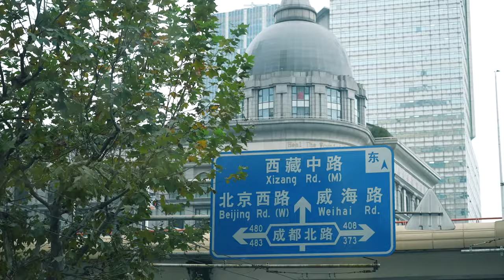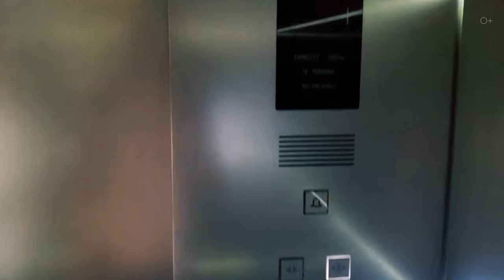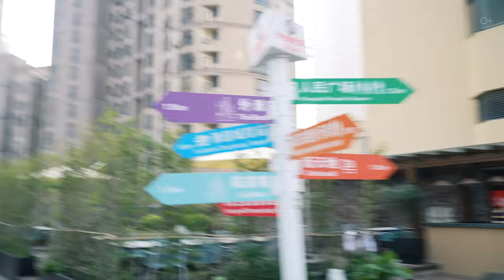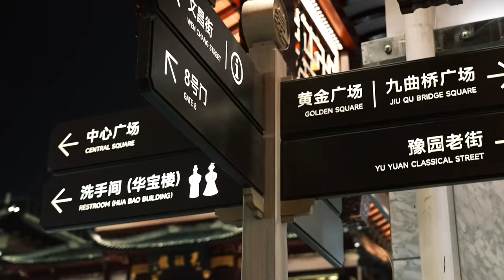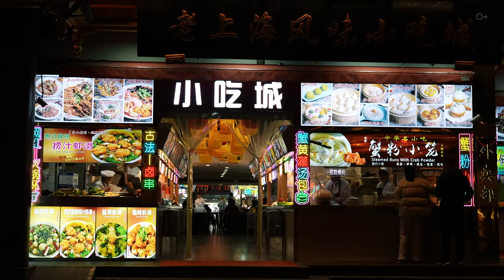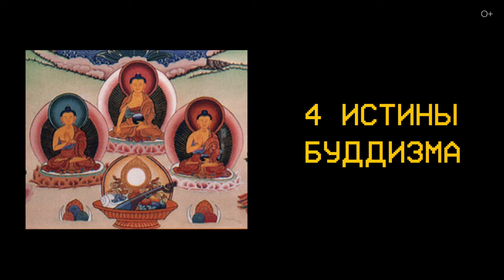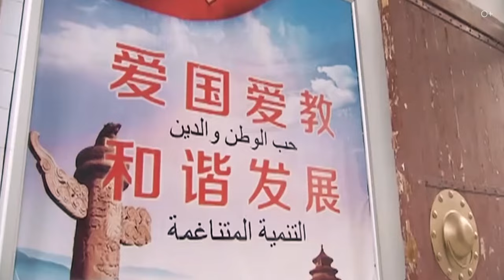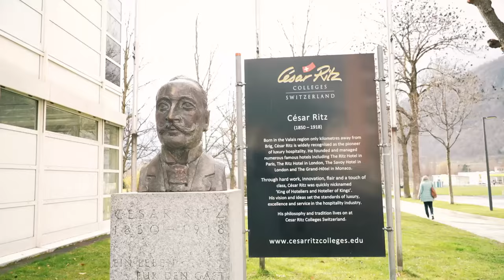Шанхай: город контрастов - от небоскребов до древних храмов. Общий выпуск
Добро пожаловать в захватывающее путешествие по Шанхаю - городу контрастов, где прошлое встречается с будущим! Я, Егор Еремеев, проведу вас через этот удивительный мегаполис. От небоскребов до древних садов, от шумных торговых улиц до тихих храмов - мы увидим все грани этого многоликого города. Присоединяйтесь к нашему путешествию, чтобы узнать, почему Шанхай называют неофициальной столицей Китая и может ли он претендовать на звание идеального города для жизни.

Подробнее смотрите в видео:
00:00 - Анонс
01:46 - Шанхай. История города
03:59 - Река Янцзы. Индустриализация Шанхая
05:46 - Европейский отпечаток в архитектуре
07:00 - Административное деление Шанхай
10:00 - Метро и наземный транспорт
15:28 - Расположение гостиницы
16:35 - Самая популярная торговая улица
17:29 - Peace Hotel и Plaza 66
21:00 - Старый Шанхай
23:10 - Сад Юйюань
26:25 - Бамбук и мандарины
29:35 - Храм Нефритового Будды
31:04 - Свастика и Буддизм в Китае
33:04 - Храм Цзинань
35:45 - Религии Китая
40:07 - Религия в процентном соотношении